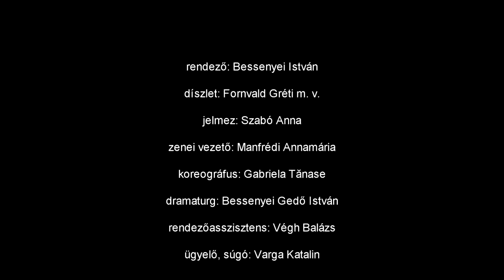Fekete Péter (trailer)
SZEREPOSZTÁS:
Pierre Lenoir: BODEA TIBOR
Lucien Ouvrier: KÁNYÁDI SZILÁRD
Claire Linekette: KOVÁCS NIKOLETT
Colette, Lucien  húga: LACZKÓ TEKLA
Chineau: ISTVÁN ISTVÁN
Gaston: GAÁL GYULA
Mme Lefebre: KOVÁCS ÉVA
Sapiro, revütáncos: PÉTER ATTILA ZSOLT
Fleuron, nyugalmazott altábornagy: TÓTH PÁLL MIKLÓS
Marthe, Fleuron leánya: BÁNDI JOHANNA
Michon államtitkár: ZÁKÁNY MIHÁLY
Michon-né: GÁL ÁGNES
Lionel du Chagrin: CZINTOS JÓZSEF
Benetti: VARGA SÁNDOR
Mme Bouchon: LÁSZLÓ ZITA
Marie, főkomorna: LÁSZLÓ ZITA
Szállodai titkár: MAROSSZÉKI TAMÁS
Boy: POSZET NÁNDOR
Rendező: BESSENYEI ISTVÁN
Díszlettervező: FORNVALD GRÉTI m.v.
Jelmeztervező: SZABÓ ANNA
Dramaturg: BESSENYEI GEDŐ ISTVÁN
Átdolgozó: HÁRSING HILDA
Dalszöveg: FÜREDI IMRE, HARMATH IMRE, KELLÉR DEZSŐ, SZILÁGYI LÁSZLÓ
Zenei vezető: MANFRÉDI ANNAMÁRIA
Koreográfus: GABRIELA TĂNASE
Súgó: VARGA KATALIN
Ügyelő: VARGA KATALIN
Rendezőasszisztens: VÉGH BALÁZS
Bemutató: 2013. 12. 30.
Szilveszteri díszelőadás: 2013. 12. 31.

ISMERTETŐ:
Ki ne ismerné az olyan örökzöld betétdalokat, mint amilyenek a Szerelemhez nem kell szépség, a Lesz maga juszt is az enyém vagy a Holdvilágos éjszakán kezdetűek, amelyek már a címük hallatán is szinte minden korosztály fülében visszacsengenek. Sok egyéb közkedvelt sláger mellett ezek is megszólalnak majd élőzenei kísérettel a Fekete Péter című zenés darabban, amelyet a Szatmárnémeti Északi Színház Harag György Társulata kínál a nagyérdemű közönségnek 2013 szilveszterének estéjén.
A történet mi másról is szólhatna, mint a szerelemről, a fiatalságról, és akár ma, a 21. század rohanó hétköznapjaiban, a gazdasági válság kellős közepén is játszódhatna. Egyik főszereplője Lucien úr, akit akár a ma oly divatossá vált karrierépítő szinglik képviselőjeként is tisztelhetünk, és akit nem érdekel más, csupán a pénzhajhászás és a legjövedelmezőbb üzletek megkötése. Véletlenül botlik bele az örökké balszerencsés Pierre-be, és úgy gondolja, vissza nem térő alkalom a „váratlan vendég" szerencsétlenségét kihasználni: részvénytársaságot alapít a pechére. Az üzlet kezdetben virágzik, ám beüt a krach, Lucien és Pierre is szerelmes lesz. A bonyodalmak egyre csak fokozódnak, de a fináléra mindenki megtalálja a maga boldogságát.